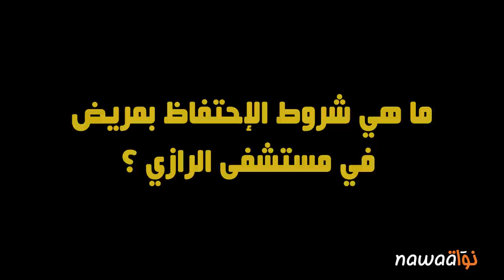مستشفى الرازي والطب النفسي: أحلام بلحاج تفكك الكليشيهات وتفسر الإطار القانوني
يوم 11 جويلية 2018، تمّ إيواء شابة تدعى نهى البشيني بمستشفى الرازي للأمراض العقلية بموجب قرار "إيواء وجوبي" من وكيل الجمهورية بالمحكمة الابتدائية بجندوبة حيث تم الاحتفاظ بها في قسم ابن عمران للامراض النفسية لمدة شهر تقريبا إلى أن أذنت المحكمة الابتدائية بجندوبة، يوم 7 أوت 2018، بتسريحها و بإيقاف الإيواء. و قد شغلت قضية نهى الرأي العام و أثارت جدلا حول ظروف الاحتفاظ بمستشفى الرازي والإجراءت القانونية التي تمكن من ذلك. في هذا السياق كان لنا حوارا مع الدكتورة أحلام بالحاج وهي طبيبة نفسيّة للأطفال بمستشفى منجي سليم.